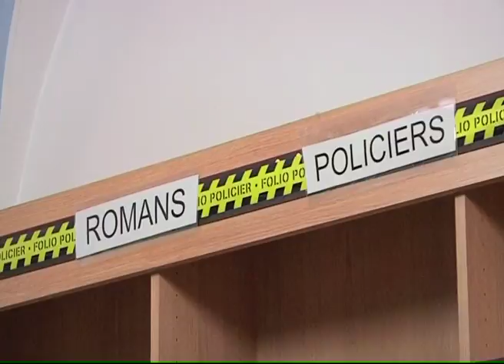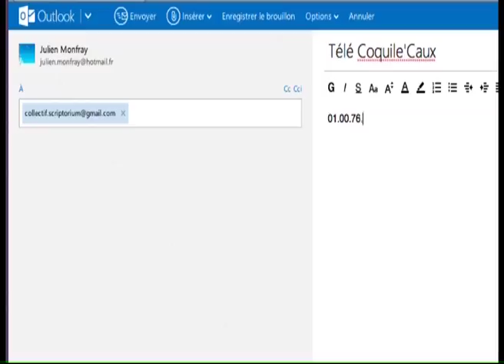140115 La quotidienne P2